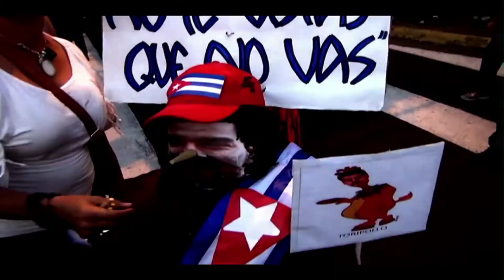¿A qué Judas quemarías este 2014?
Escribenos en Facebook.com/tvvenezuela2013

Con tu sugerencia de cual será el Judas que quemarías esta Semana Santa 2014.